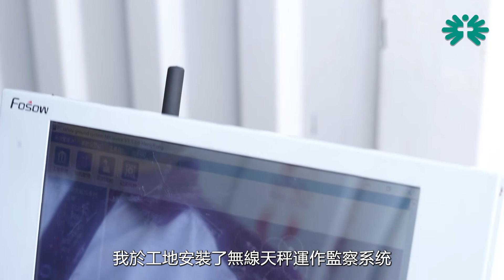「第十三屆全港傑出職安健員工嘉許計劃」管理層組金獎得主分享 - 推動創新科技 提升工地安全